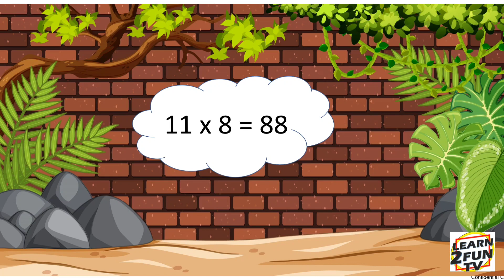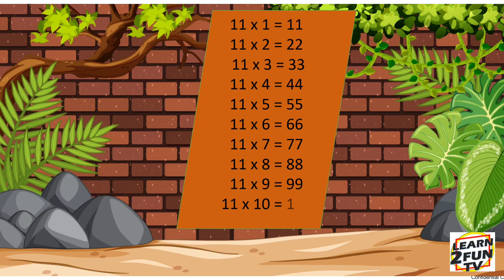Table of 11 I Multiplication Table of 11 I 11x1=11 I11 Ka Pahada I 11 का पहाड़ा I 11 Paṭṭika I Mathe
Title: "Learn the Table of 11 | Multiplication Made Easy for Kids"

Description:
11x1=11
11x2=22
11x3=33
11x4=44
11x5=55
11x6=66
11x7=77
11x8=88
11x9=99
11x10=110

Welcome to our educational channel! In this video, we're going to make learning multiplication fun and easy for kids. We'll focus on the Table of 11, and by the end of this video, you'll be a Table of 11 expert!

🔢 What's Inside:

Introduction to the Table of 11.
Visual aids and helpful tips for memorization.
Practice exercises to test your knowledge.
Fun examples and real-life applications of multiplication.
Whether you're a student looking to ace your math class or a parent/teacher helping kids with their math skills, this video is designed for you. Multiplication is a fundamental math skill, and we believe it should be engaging and enjoyable to learn.

Let's get started on our multiplication journey with the Table of 11. By the end of this video, you'll be multiplying like a pro! 🌟
matholympiadpreparation mathbasics image by brgfx on freepik